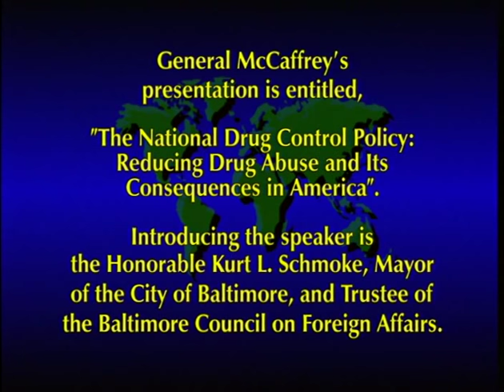The National Drug Control Policy: Reducing Drug Abuse and Its Consequences in America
Barry R. McCaffrey, Director, Office of National Drug Control Policy